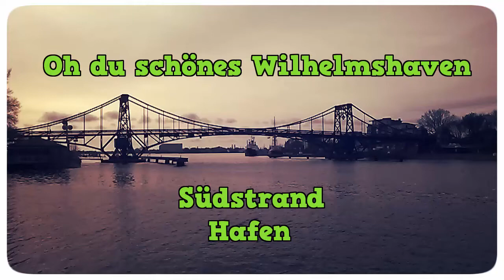Oh du schönes Wilhelmshaven | Hafen | Südstrand | 2016